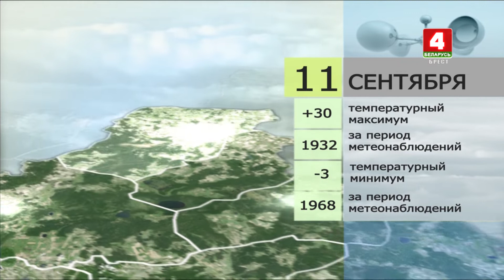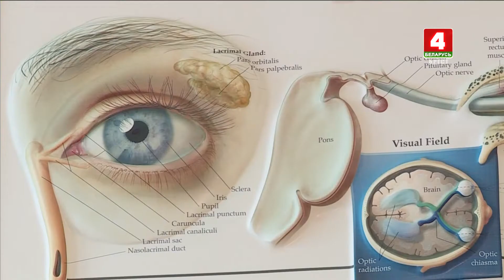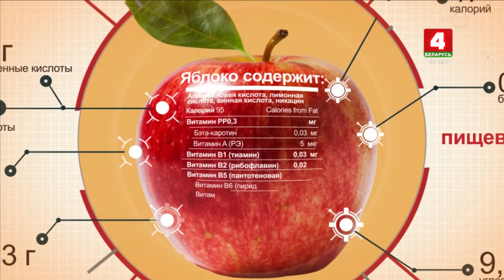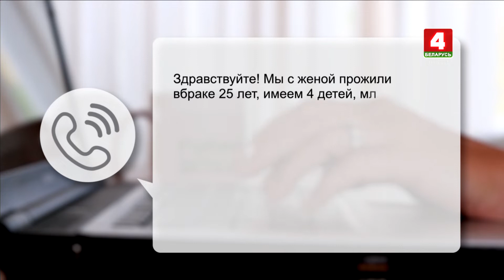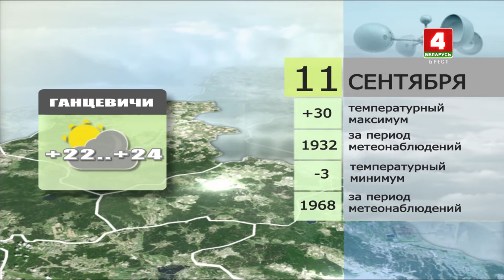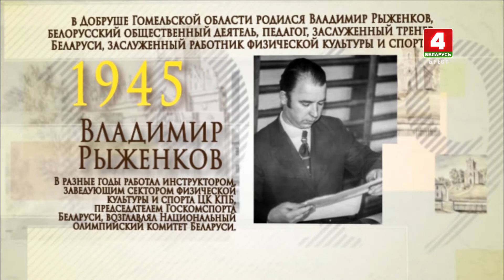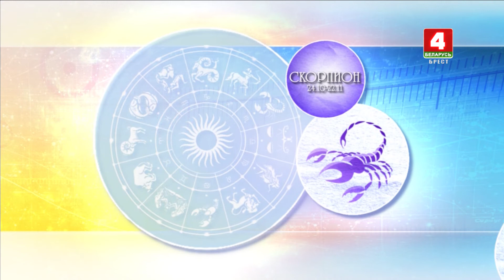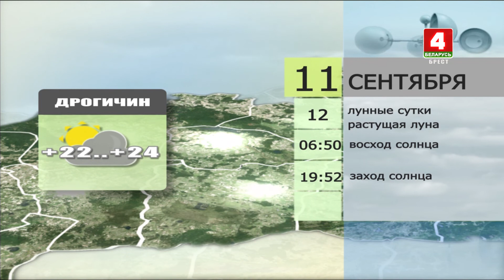Утренний эспрессо 11-09-19